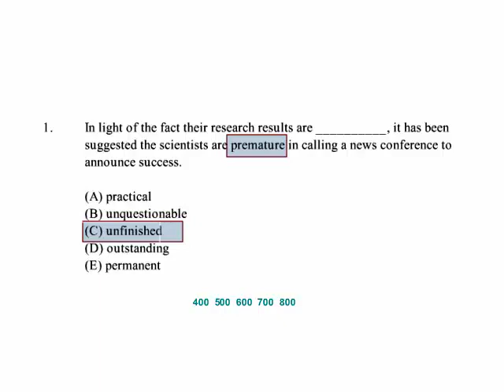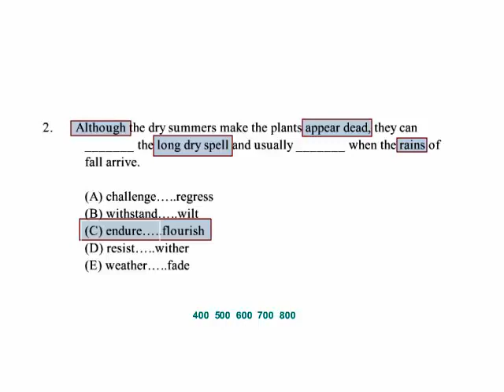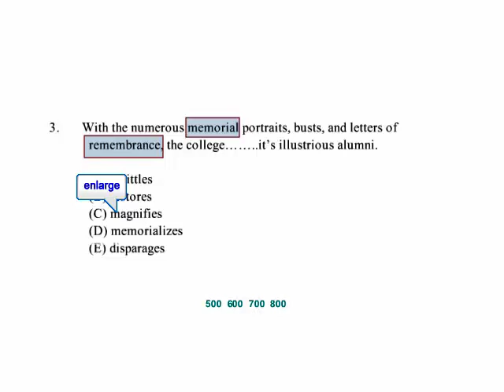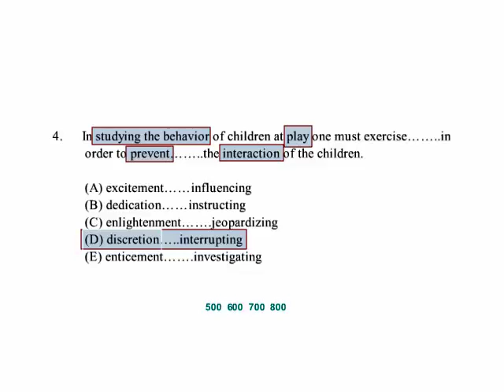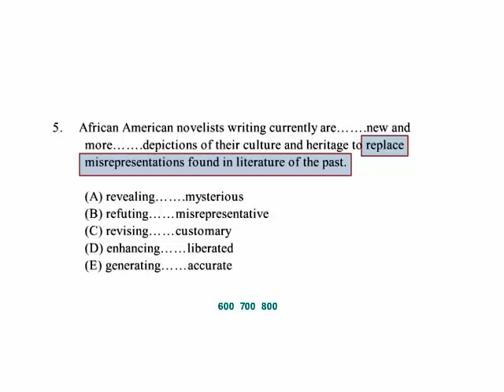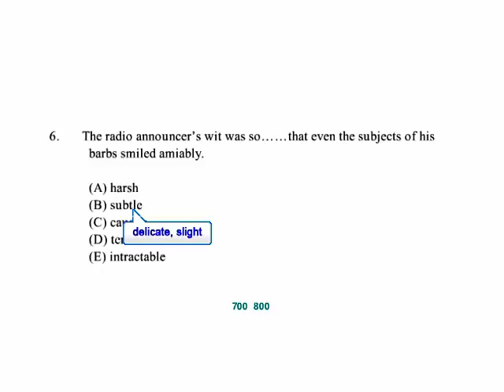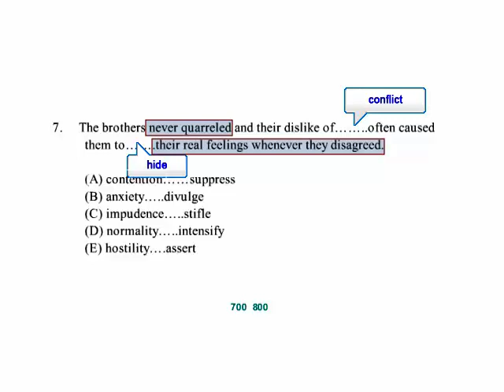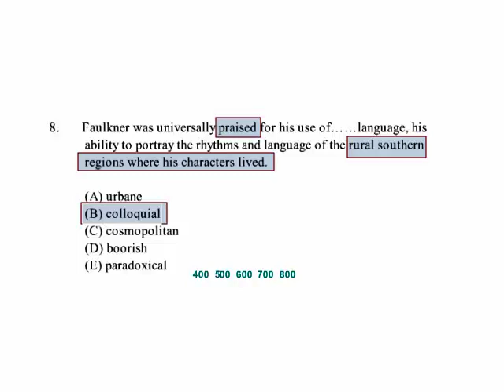SAT Sentence Completion Test Simulation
This video will show you how to answer SAT sentence completion questions.